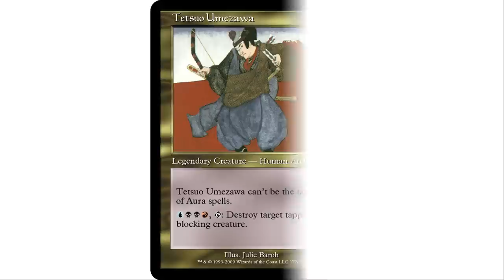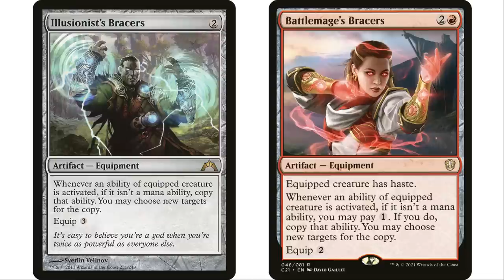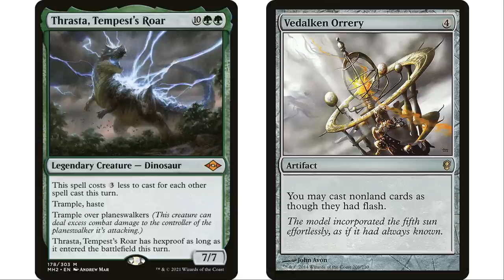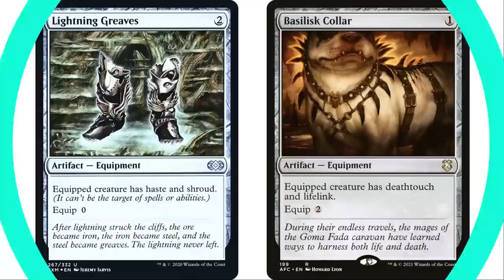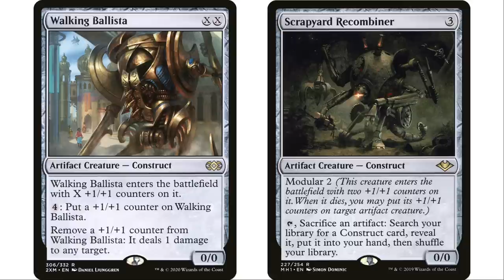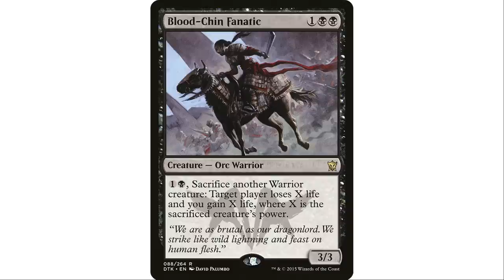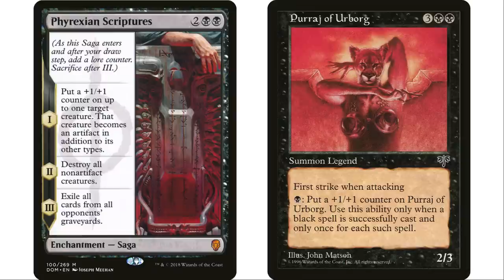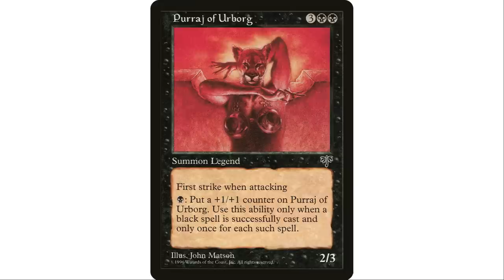Brewing With Underwhelming Commanders | Episode 26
This episode featuring Tesuo Umezawa, Thrasta, Tempest's Roar and Purraj of Urborg

Poll Closed